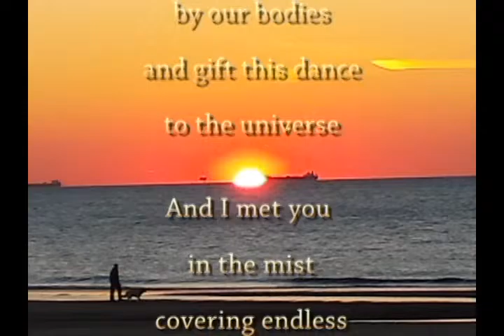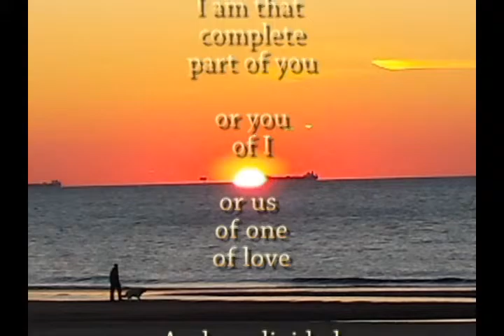Trika Anu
created by dnalumuland
video, poetry, music and performed by Alin

And we divided

To make love

We celebrate

by our bodies

and gift this dance

to the universe

And I met you

in the mist

covering endless

landscapes

where air is thin

We never speak

in silence

we meditate

in full awareness

our senses touch

For each one of

Your colorfully

numberless

appearances

I do as if I am

adoringly in love

in my chosen

divine roles

while
we
both
know

I am that
complete
part of you

or you
of I

or us
of one
of love

And we divided
to make love
just